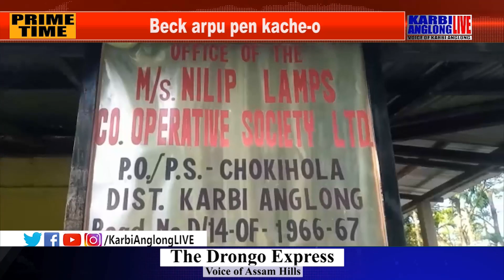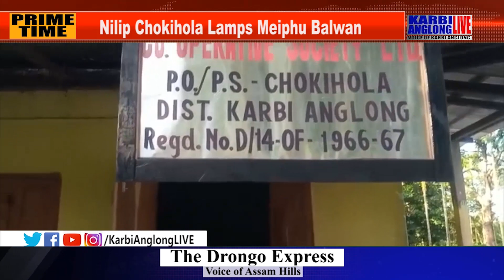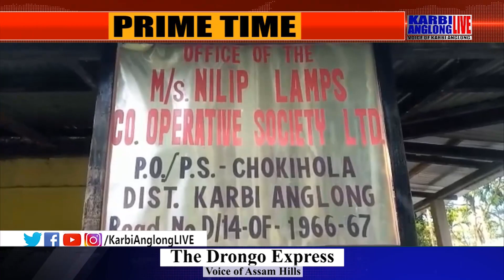Nilip Chokihola Lamps Meiphu Balwan Beck arpu pen kache-o...